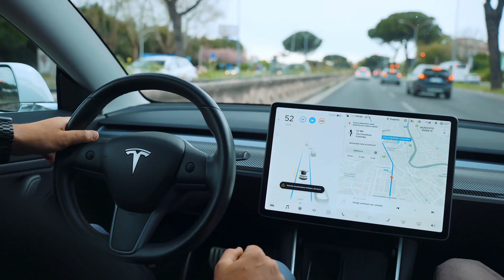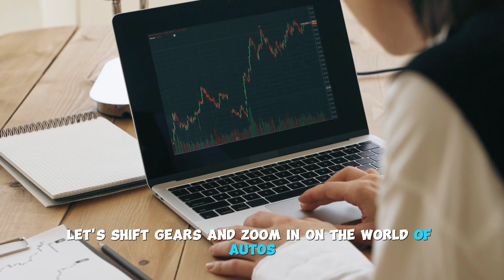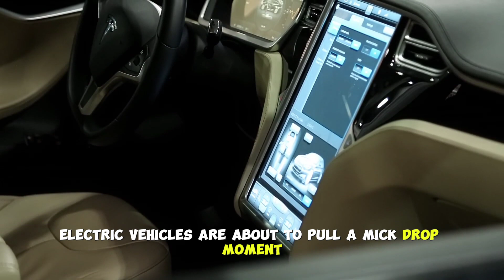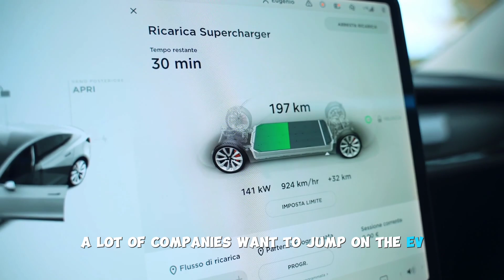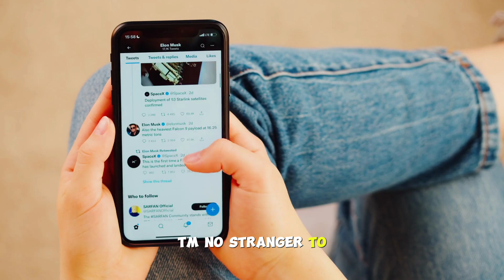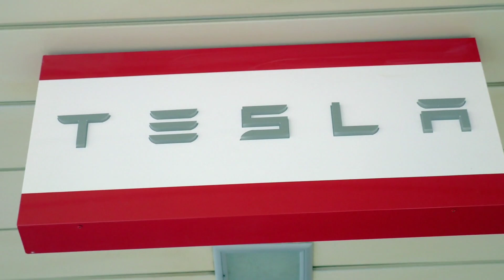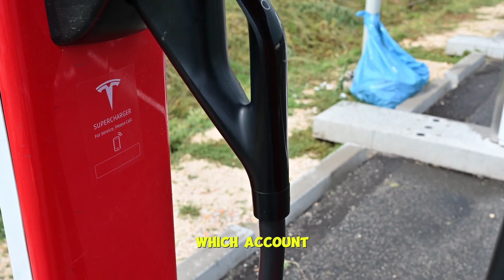Tony Seba: This NEW Disruptive Tech Will Change EVERYTHING for Tesla Investors!